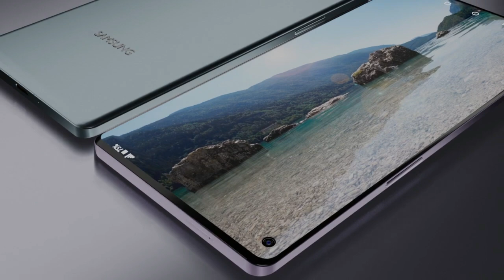Samsung Galaxy A52 5G 2021 Video, Price, First Look, Trailer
Introducing new upcoming smartphone Samsung Galaxy A52 5G (2021) first look, concept, trailer, and introduction video. Galaxy A52 5G will come with 6.8-inch AMOLED display with 120Hz refresh rate. Smartphone has quad rear camera and 32 MP front camera. The new Galaxy A52 5G smartphone equipped with Qualcomm Snapdragon 750 SoC processor. Galaxy S21 Ultra work perform under OS android 11. Galaxy A52 5G price & release date are not officially confirmed. Thanks!